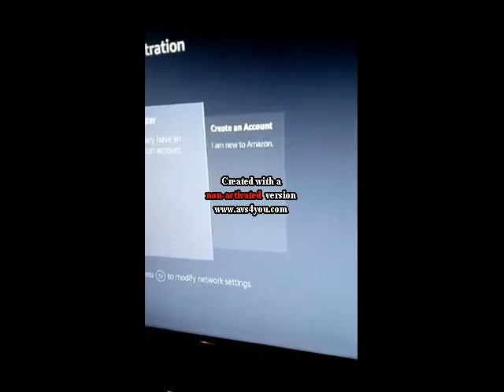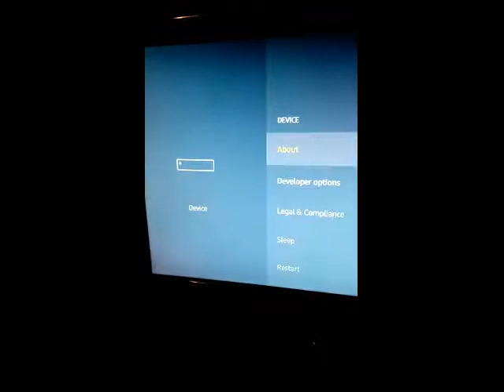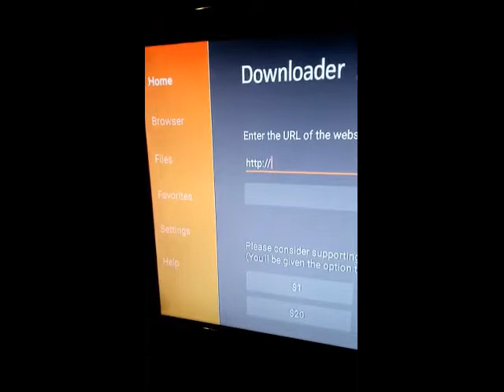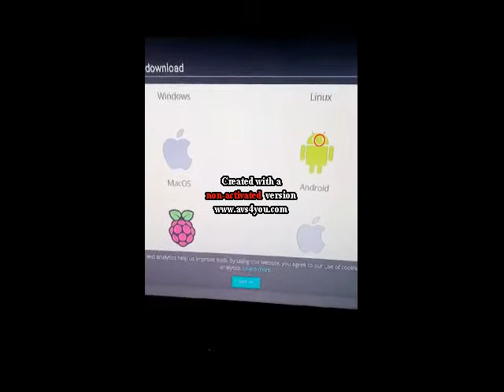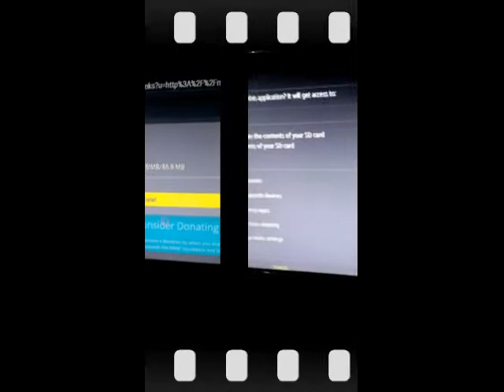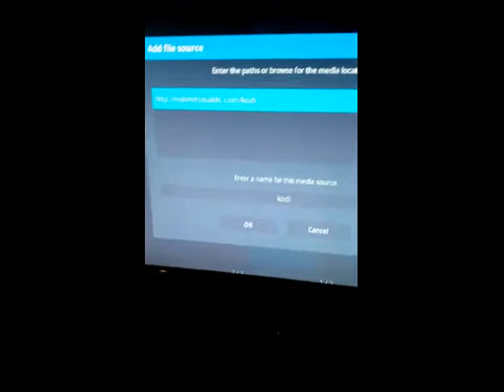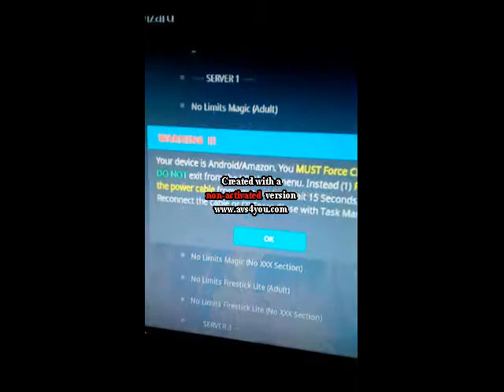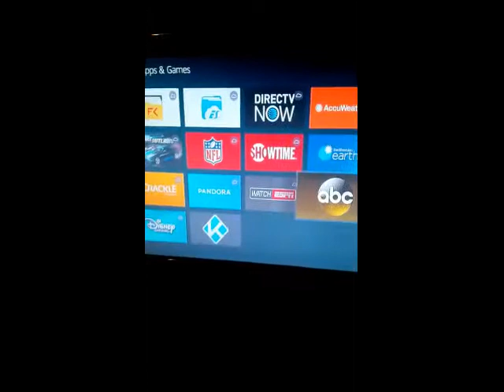Firestick Jailbreak (November 2017) (Tutorial) - How to install "No limits" Custom Kodi Build!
Hello YouTube. In this video, I show how to jailbreak an amazon fire TV stick with a few simple steps.

Anyone can jailbreak their fire TV stick and get to watching their favorite TV show or movie within minutes.

This video is for the LATEST Kodi build "17.5". We install the "No limits" custom kodi build.

If you are not that tech savvy, you are more than welcomed to buy one of my fire sticks at the following

Looking for an RGH install?

Buy BO2 Jiggy 4.5 Co-host for only $4 an hour! Sale ends on the 7th of November